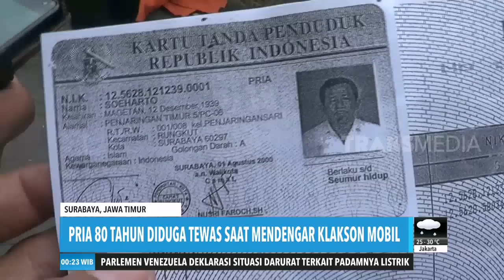Kakek 80 Tahun Diduga Tewas Mendegar Klakson Mobil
REDAKSI MALAM